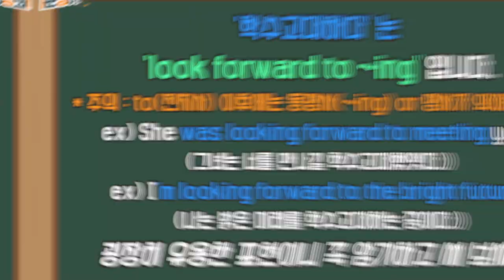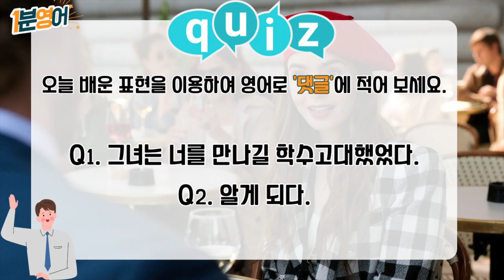띵작으로 배우는 하루 1분 영어! (Feat : 에밀리 파리에 가다)